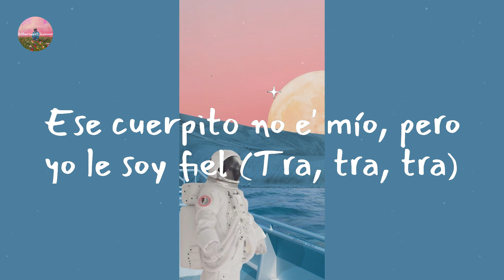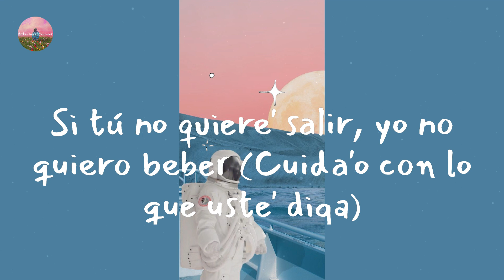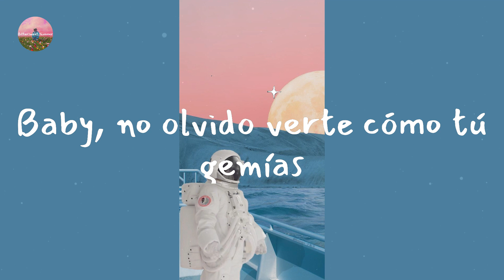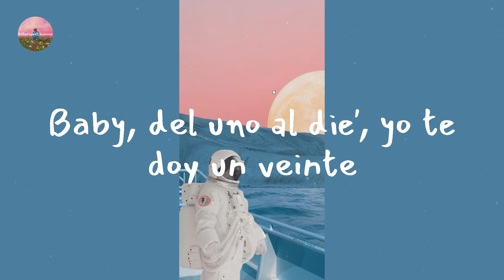Los Legendarios - Fiel (Letra Lyrics)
Lyrics Fiel:

"El Químico"
Jhayco, Jhay Corte'
W
Directamente desde La Base
Jhay Cortez
El tiempo volando se va (Se va)
Hoy te tengo, pero quizá mañana te vas (Yo necesito verte)
¿A qué estamo' jugando? Si ya
Los do' caímos, aquí no hay vuelta atrás (Escucha bien)
Nadie lo hace como tú lo sabe' hacer (Yeah)
Pero cuando te dé hambre no' podemo' comer (Mr. W)
Nadie lo hace como tú lo sabe' hacer (Woh-oh-oh-oh)
Ese cuerpito no e' mío, pero yo le soy fiel (Tra, tra, tra)
Si tú no quiere' salir, yo no quiero beber (Cuida'o con lo que uste' diga)
Pero cuando te dé hambre no' podemo' comer (La Presión)
En la jeepeta arrebata'o, tú me tiene engabeta'o (Wow)
Siempre con gana' 'e darte, no importa cuánto te he da'o (¿Me sigue'?)
Porque como tú, baby, hoy se consigue (-sigue)
Tú te porta' mal pa' que Dio' te castigue
Como W, dale paleta (Paleta)
Obliga'o en la uni era atleta (Obliga'o)
Toda' la' suela', lo' taco' son rojo' (rojo')
TBT, cuando lo hicimo' en el jetta (Tra, tra, ta)
Vete pa'l mall y explótame la tarjeta (La Presión)
To'a mis cancione' la' interpreta (¿Me sigue'?)
Que mucha' quieren que yo se lo— (Los Legendarios)
Pero cuando te dé hambre no' podemo' comer (Señoritas, desde La Base)
No me olvido de cómo te hacía mía (Mía)
Baby, no olvido verte cómo tú gemías
Pensando en tu piel (En tu piel)
Una y otra vez (Otra ve')
Tenerte en mi cama sería un placer (Do-Do-Doble U)
Baby, sin miedo, dale pégate (Yeah)
Y mátame (Eh), rózame (Eh)
A mí me mata cuando me dices "bebé" (Tra, tra)
Como to' los viernes, dale, enciéndeme (Tra)
Sin decirme nada, mami, tócate (¡Prende!)
Siempre que llega (Llega), todo' se pegan (Pegan)
Pero llama a W porque conmigo es que despega (Woh, woh, woh, woh)
Tú solo dime y te llega la entrega (Okey)
Que mañana nos vamos a Las Vegas (W)
Hoy te tengo, pero quizá mañana te vas (Yo te tengo que ver)
Los do' caímos, aquí no hay vuelta atrás (Dímelo, Jhayco)
Damas y caballeros, desde La Base
Señoritas, W
Jhay Cortez
Haze
Los Legendarios
Hyde "El Químico"
El soporte del movimiento urbano